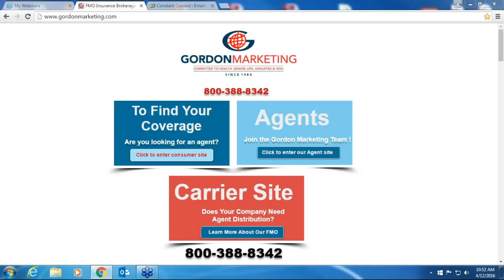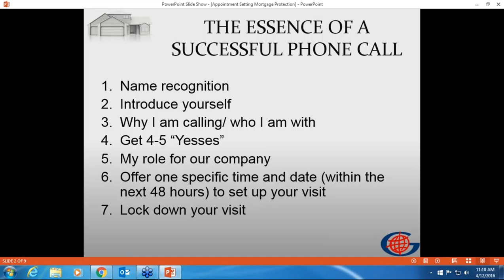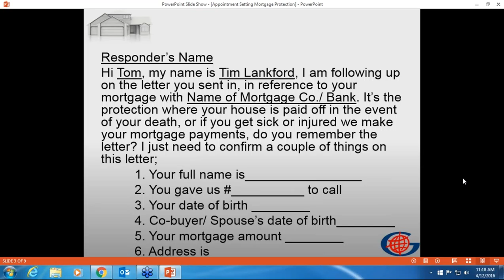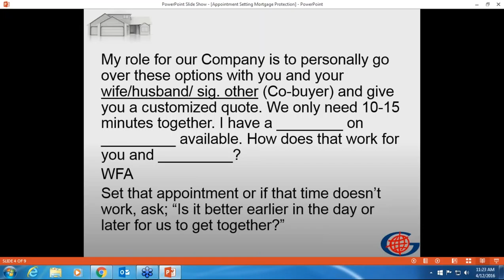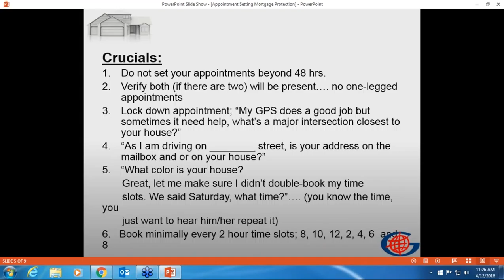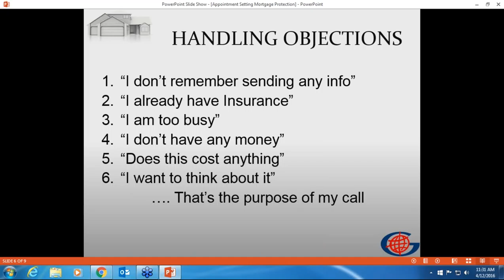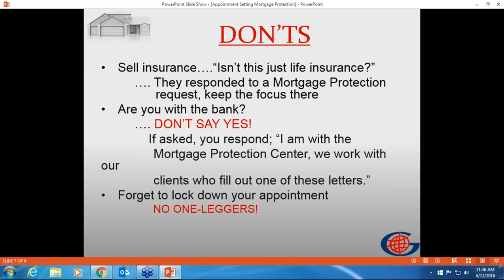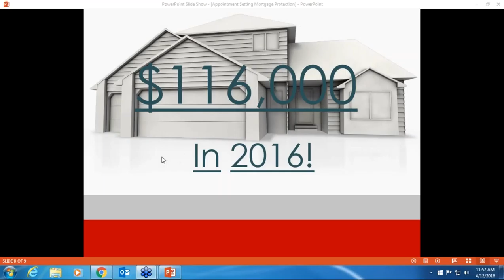April 2016 Week 2 Mortgage Protection Webinar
Gordon Marketing
GordonMarketing.com
20240 Hague Rd, Noblesville, IN 46062

Every Tuesday at 11am EST I have a training webinar
Every Friday at 11am EST I have a national conference call